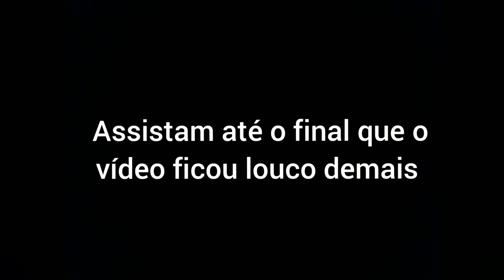DESCI A NOVA TRILHA À MILHÃO COM A GIOS 🚵‍♂️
IAE RAPAZIADA , TINHA BASTANTE TEMPO QUE NÃO FAZIA TRILHA E RESOLVI FAZER ESSES DIAS , FOMOS EM UMA NOVA TRILHA E EU DESCI ELA À MILHÃO E GRAVEI TUDO PRA VOCÊS . ESPERO QUE GOSTEM DO VÍDEO .

INSCREVAM-SE E ATIVEM AS NOTIFICAÇÕES